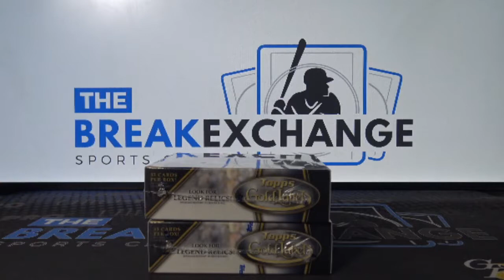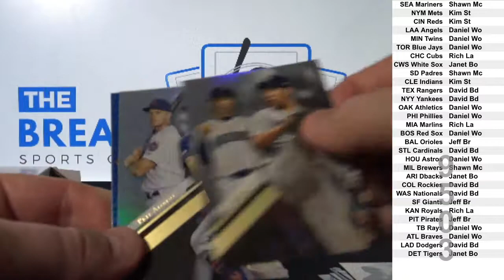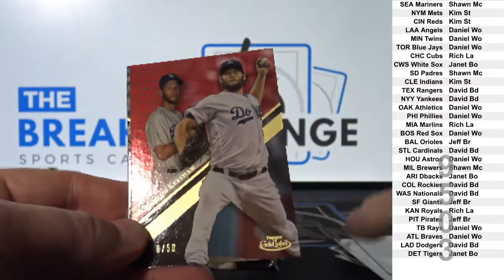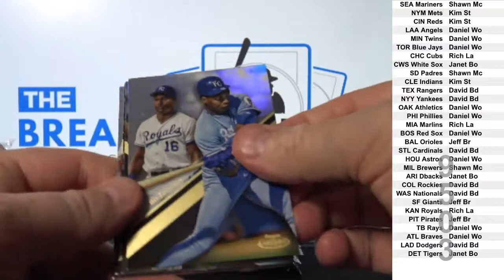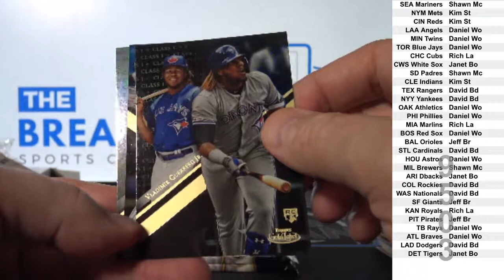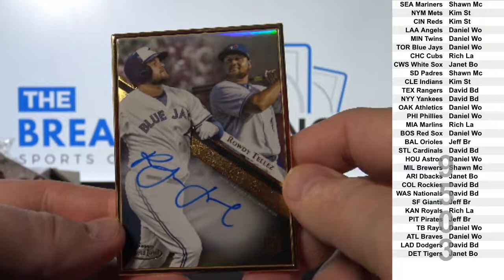2 Boxes of 2019 Topps Gold Label Baseball (Random Teams) (Break ID: 9503)